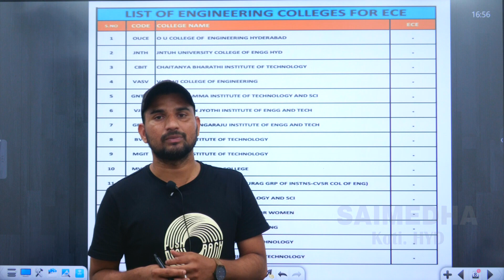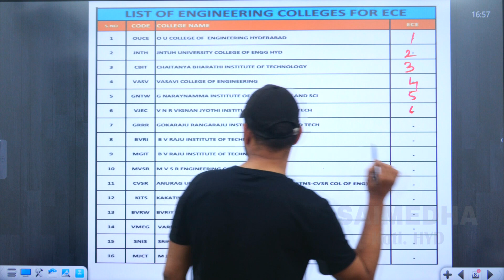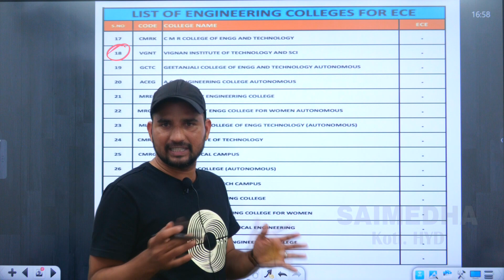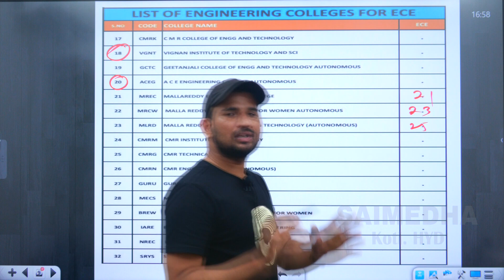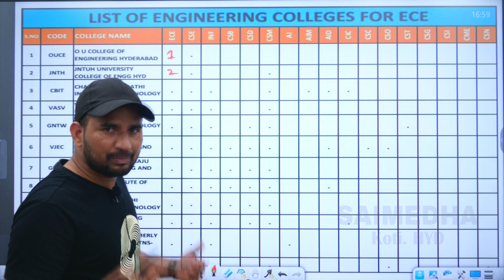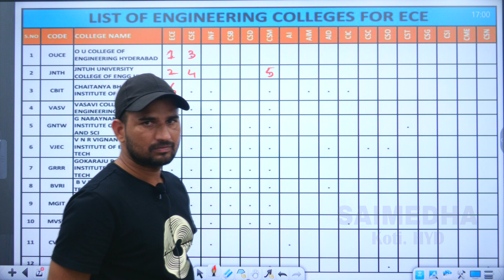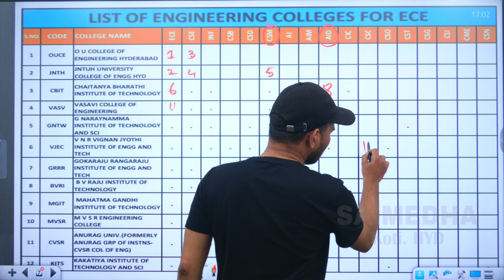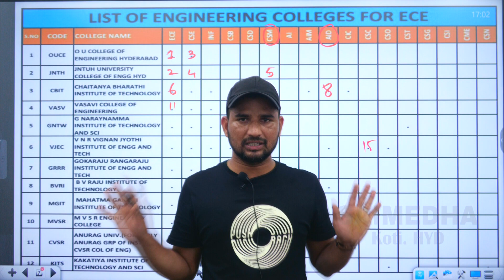HOW TO EXRCISE WEB OPTIONS || COUNSELLING || ECET 2023 || SAIMEDHA KOTI